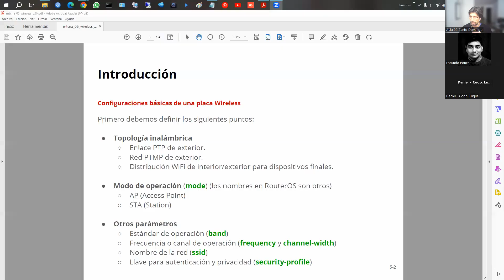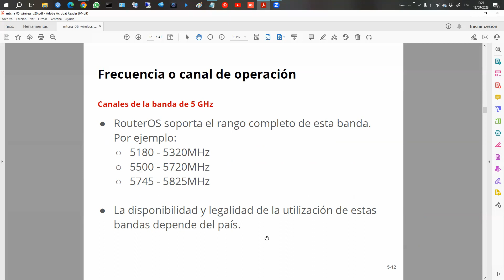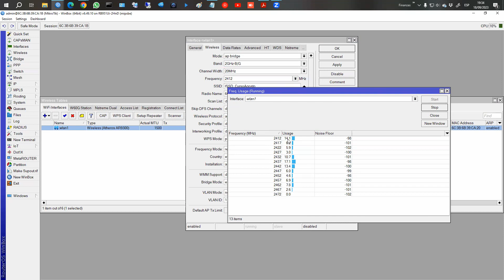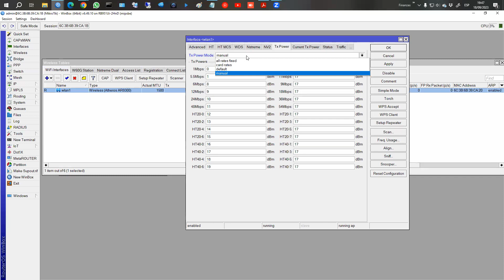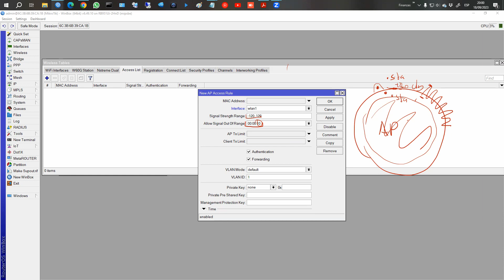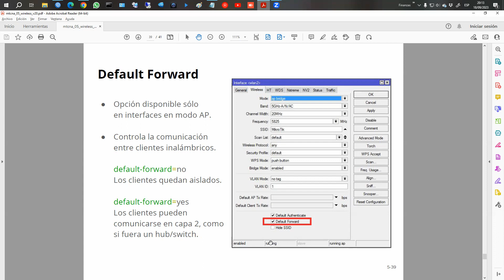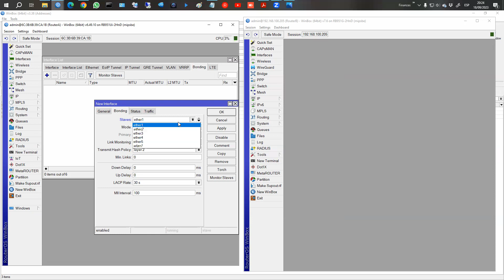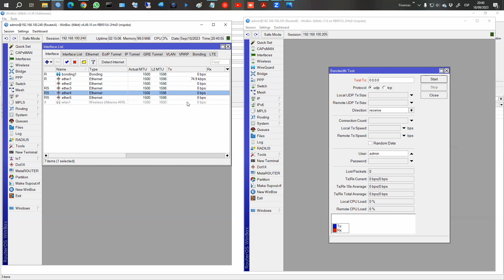REDES DE DATOS CON MIKROTIK - CLASE 4: WIRELESS/BONDING - CURSO: AGOSTO 2023 - 18.09.23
MIKROTIK - WIRELESS - AP - STATION - SECURITY-PROFILE - ACCESS LIST - CONNECT LIST - BONDING